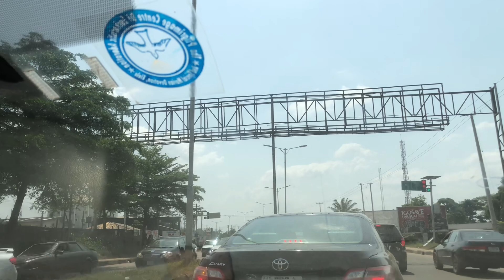MY FIRST TIME 😩 FAMILY TIME | BIRTHDAY VLOG | RUTH CHRIST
Hey guys, this is another interesting vlog, it’s was my first time to actually swim, or go out with family like this, I had so much fun with my family as our baby clocked 13.

Let’s get to 300sub

Challenge